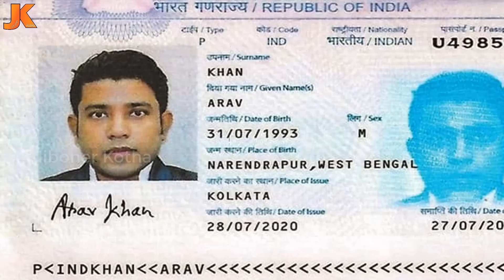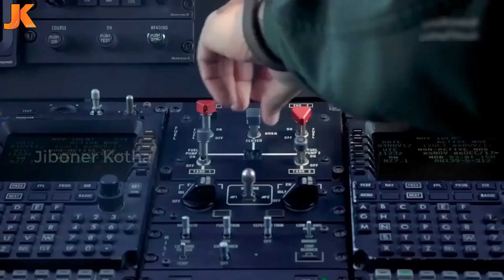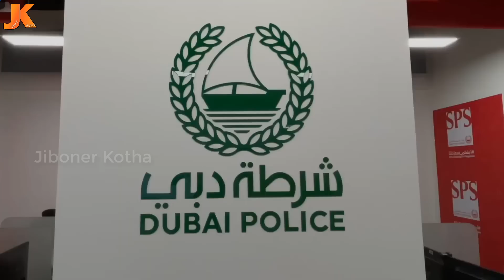যে গোপন প্রযুক্তির মাধ্যমে স্বর্ণ ব্যবসায়ী আরাভ কে ধরেছে পুলিশ! দুবাই পুলিশের মাথা নষ্ট করা যত ফোর্স